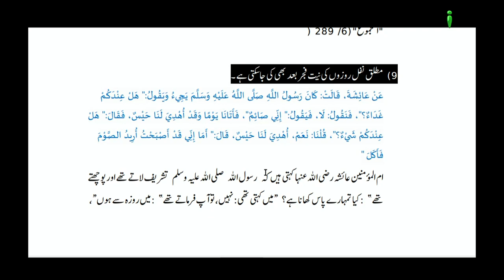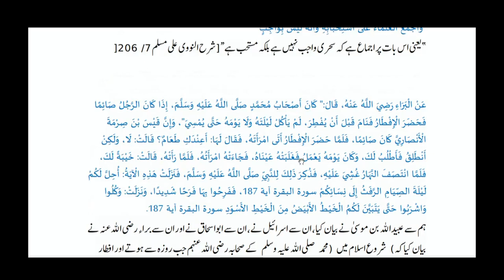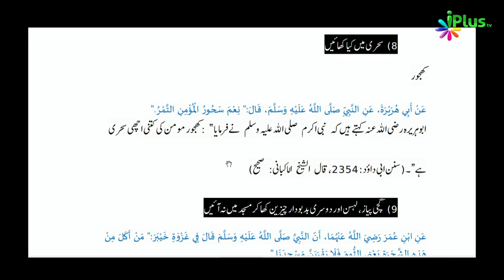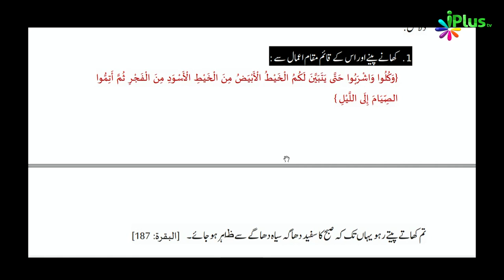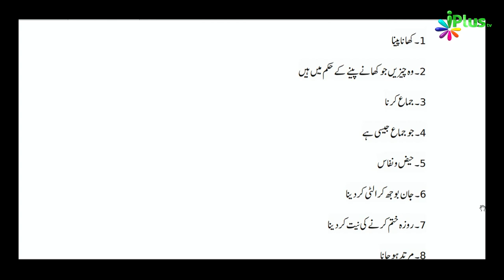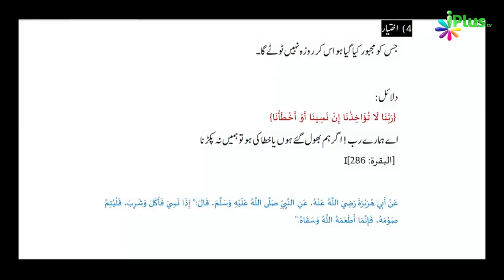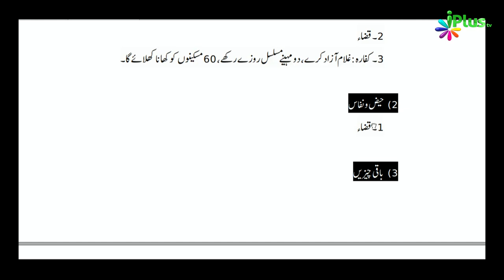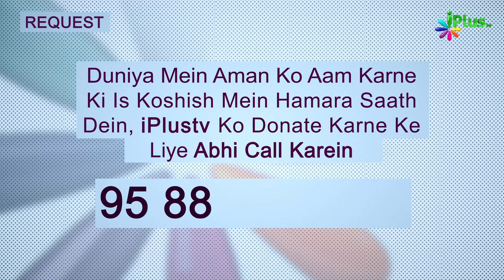Niyat Aur Sehri Ke Masail | Roza Kin Cheezo Se Tootta | Ramzan Ke Masail Course Ep 04 Sarfaraz Faizi